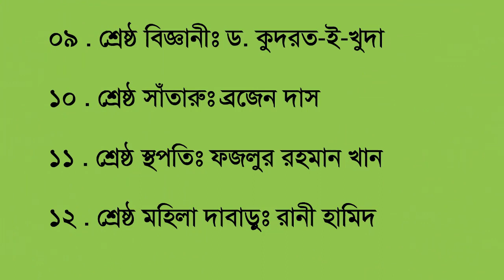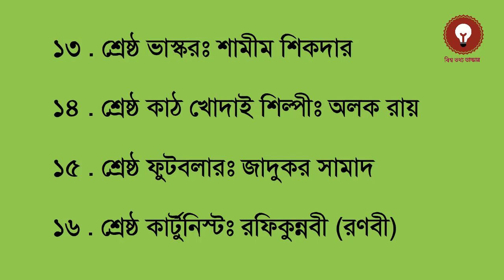একনজরে দেখেনিন বাংলাদেশের শ্রেষ্ঠ ব্যক্তিত্বদের । General Knowledge | BCS | Admission Test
একনজরে দেখেনিন বাংলাদেশের শ্রেষ্ঠ ব্যক্তিত্বদের । General Knowledge | BCS | Admission Test . জাতীয় কবিঃ কাজী নজরুল ইসলাম,আধুনিক কবিঃ শামসুর রহমান ও আল মাহমুদ, মহিলা কবিঃ বেগম সুফিয়া কামাল,শ্রেষ্ঠ ভাষাবিদঃ ড. মুহম্মদ শহীদুল্লাহ ,পল্লীকবিঃ জসীম উদ্দীন,শ্রেষ্ঠ চলচ্চিত্রকারঃ জহির রায়হান ,শ্রেষ্ঠ সংগীত সাধকঃ ওস্তাদ আলাউদ্দিন খাঁ,শ্রেষ্ঠ বিজ্ঞানীঃ ড. কুদরত-ই-খুদা,শ্রেষ্ঠ স্থপতিঃ ফজলুর রহমান খান,শ্রেষ্ঠ মহিলা দাবাড়ুঃ রানী হামিদ,শ্রেষ্ঠ ভাস্করঃ শামীম শিকদার,শ্রেষ্ঠ ফুটবলারঃ জাদুকর সামাদ ।